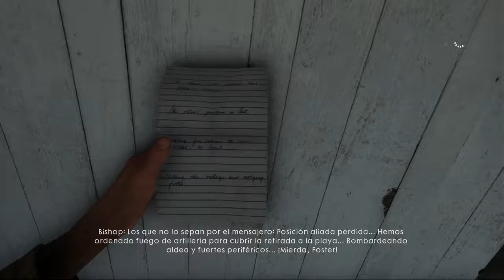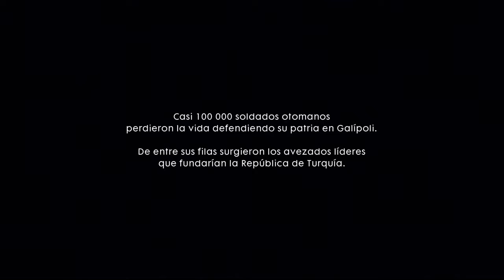BATTLEFIELD 1 | CAMPAÑA | Parte 10 | Español | Sin comentarios